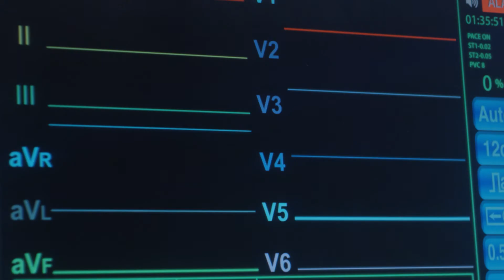Nicole Danielle Watts as Lydia - F8TH- Directed by Glenn Plummer